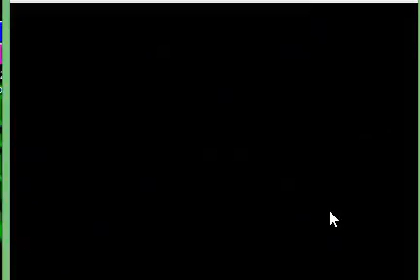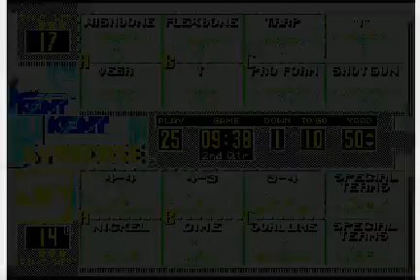College Football USA '97 (video 4,577) (Sega Megadrive / Genesis)